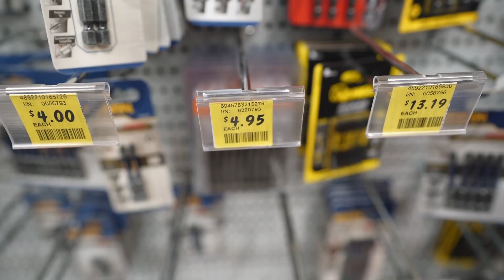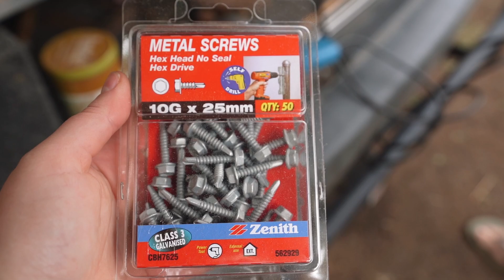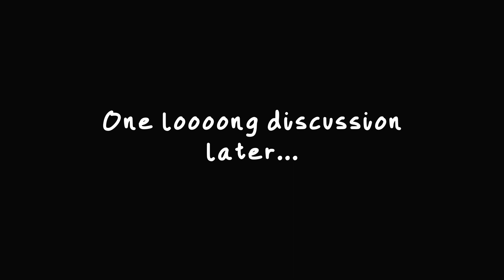We Gave our VAN a MAKEOVER! | Multi Purpose Van Conversion - Bed, Couch and Cargo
Our van hasn’t been quite suited to our needs and after 6 years, it was time to either get a new van, or fix the situation. One look at the price of vans in this covid-van-life era made that decision for us! So here’s how we converted Austin into a multipurpose space for sleeping, chilling and carrying cargo.